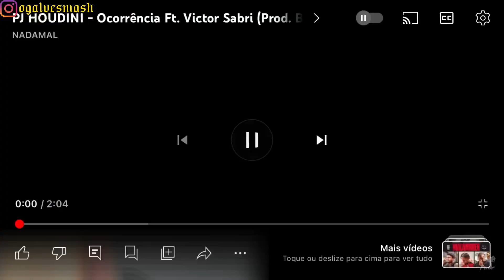ALVESMASH REACT #384 : PJ HOUDINI - Ocorrência Ft. Victor Sabri (Prod. BigJow & Viper) .